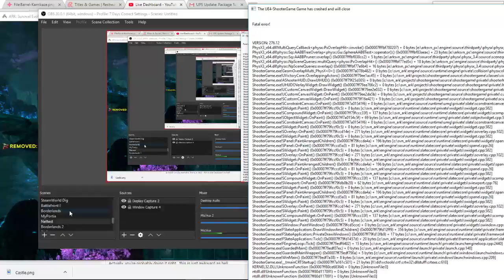ARK ABEERNATION - Paracer Platform Saddle. YOU'RE DOING IT WRONG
Actually, you're probably doing it right.. this is just awkward as hell...
Or is it ARK-ward? *takes off sunglasses*

NEWEST BORDERLANDS 2 STREAM: "BORDERLANDS 2 (UCP) - PSYCHO SOCIAL - (S2#3) Salv/Siren co-op"